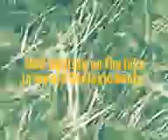My Edited Video mud november fighting on the lake in my boots.